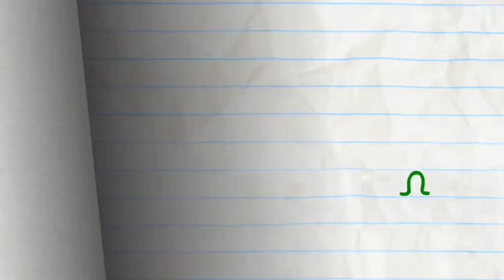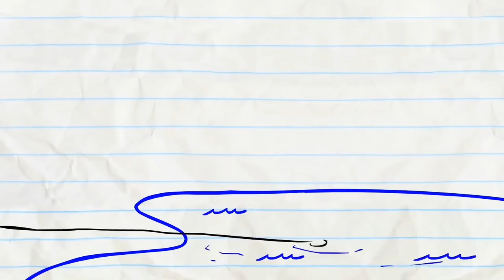Pencilmate and a HUNGRY Bear! | Animated Cartoons Characters | Animated Short Films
CREDITS FOR BAD WILL HUNTING

Story Editor - Ross Bollinger
Script - Joe West
Additional Ideas - Andrew Martin, Jared Woods, Ama Bollinger
Storyboards - Cameron Mcclain, Brien Hart
Animation - Mingmei Huang, Dindo Santos, Mayde Assiniwe, Matt Wilson
Backgrounds - Matthew Benham
Coloring - Marcus Jones
Voices - Joe Porter
Sound Design - Robert Jung
Compilation Editor - Gabby Leung, Tiffany Kao